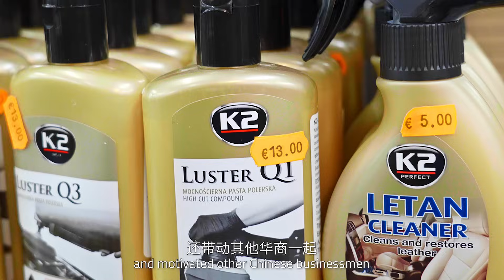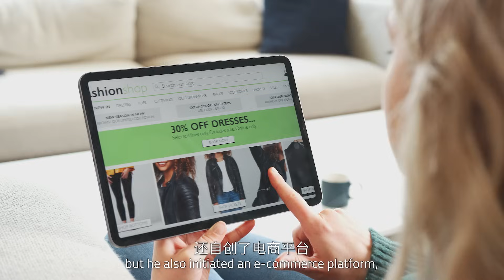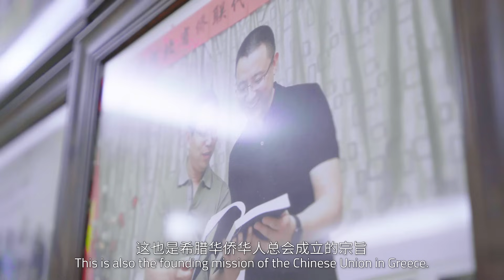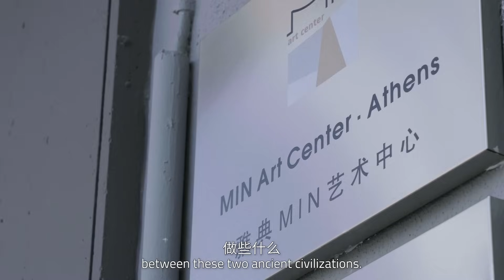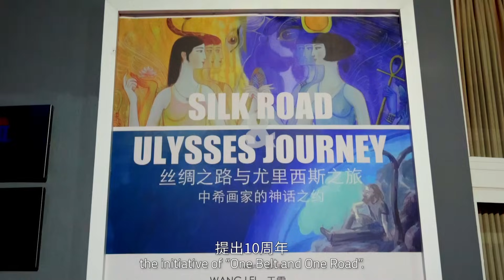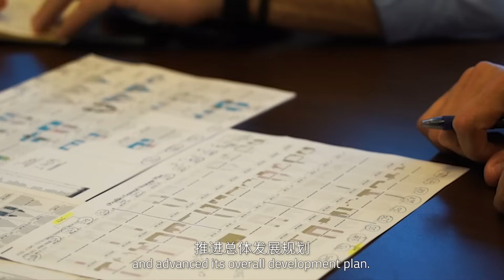《“一带一路”上的创富潮》｜邹勇：爱琴海边演绎“中国神话”